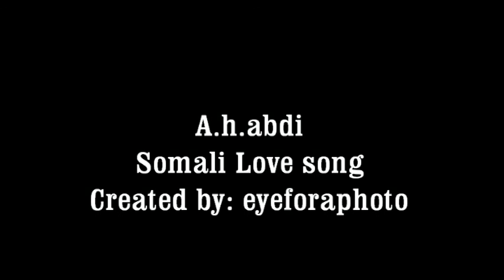Somali Heeso Cusub